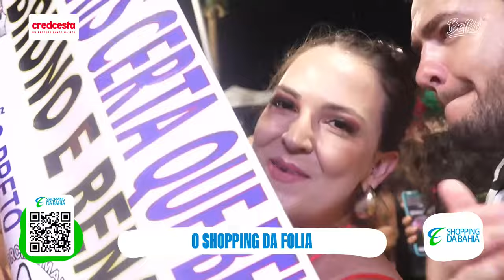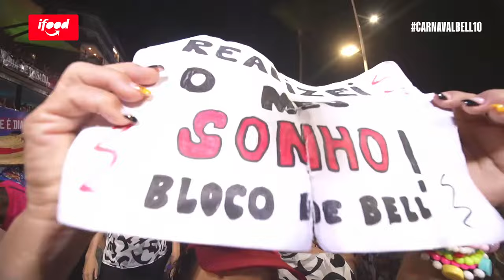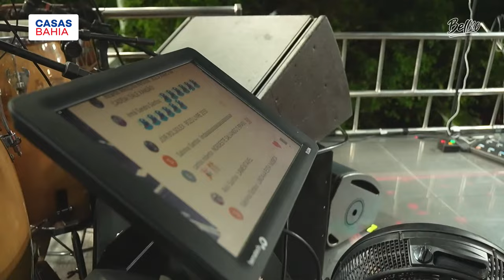CARNAVAL DE SALVADOR 2024 - Bell Marques - Bloco VUMBORA